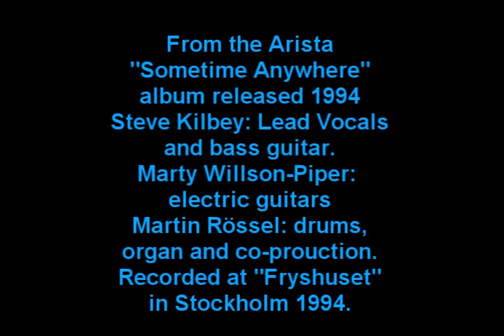THE CHURCH : The Maven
From the 1994 "Sometime Anywhere" album on Arista. Steve Kilbey - Lead Vocals and bass guitar. Marty Willson-Piper: electric guitars. Martin Rössel : drums, organ and co-production.
Album produced by Dare Mason and The Church.